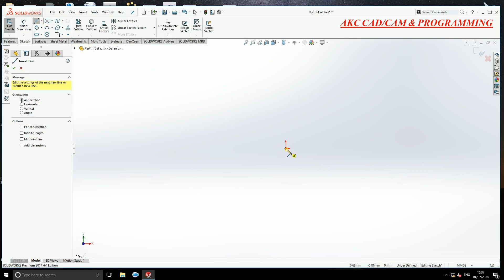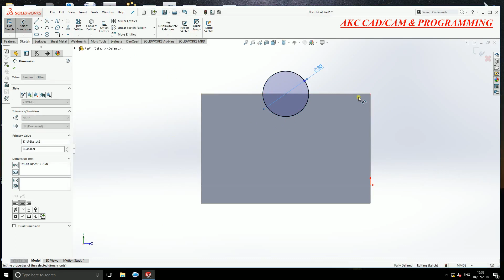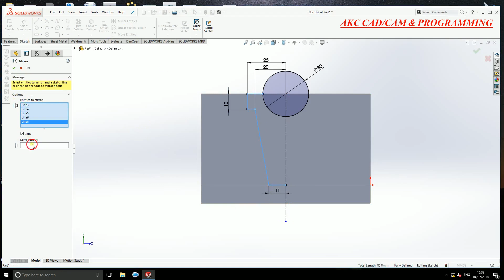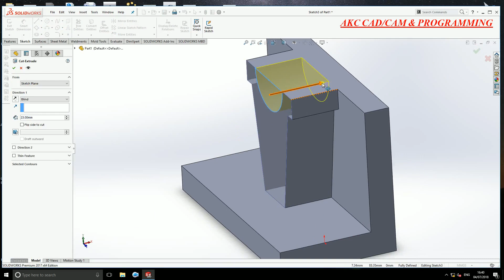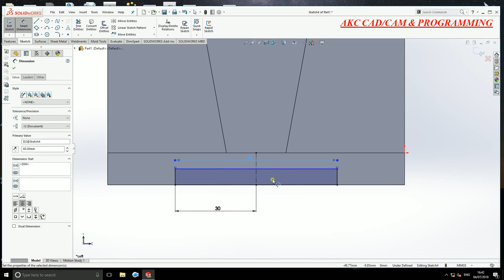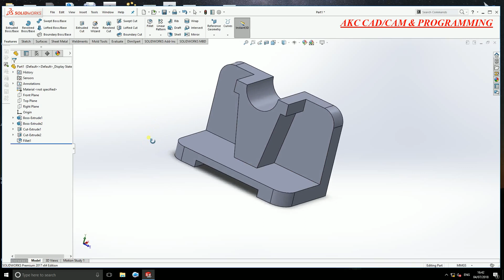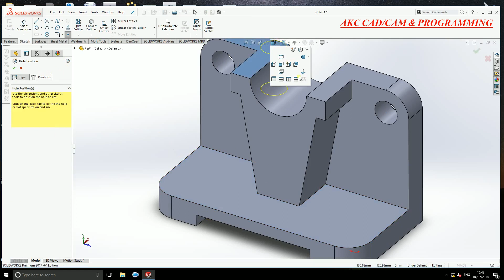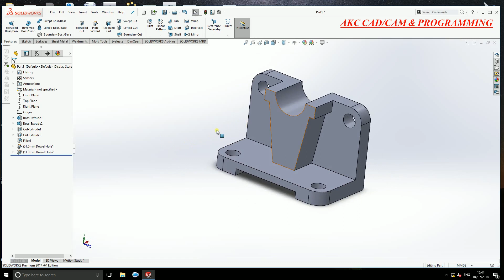Solidworks part modelling tutorial in hindi!! Extrude, hole wizard, extrude cut command!! Soliworks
Solidworks part modelling tutorial in hindi!! Extrude, hole wizard, extrude cut command!! Soliworks tutorial
akccad/cam&programming